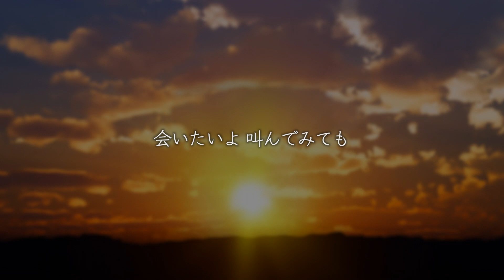【女性が歌う】「あなたの番です」第2章 ~反撃編~（主題歌）手塚翔太（田中圭）- 会いたいよ (Cover by 藤末樹/歌:咲良花)【フル/字幕/歌詞付】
⬇︎今回は

日本テレビ系 日曜ドラマ「あなたの番です」第2章・反撃編（第11話〜）主題歌「手塚翔太（田中圭）- 会いたいよ」（フル）をカバーしました‼️

▶︎歌い手「咲良花」さん✨

⬇︎こちらもぜひご視聴下さい♪

【男性が歌う】
「あなたの番です」第2章 ~反撃編~（主題歌）

⬇︎「あなたの番です」主題歌カバー集♪

▶︎「あなたの番です」第2章 ~反撃編~

▶︎「あなたの番です」第1章

⬇︎クレジット

・歌　　　　：咲良花
・音楽制作　：藤末樹
・映像編集　：藤末樹
・企画構成　：藤末樹

・Associate Art Director：Mark Kobayashi (GAIKEI)

⬇︎藤末樹 - Miki Fujisue（SNS）

⬇︎咲良花 - Hana Sakura（SNS）

⬇︎歌詞

会いたいよ - 手塚翔太（田中圭）

君がいない世界は
光を失ってしまった
僕には何も　もう見えないよ
暗闇が　広がるだけ

でも瞼を　閉じてみれば
今も浮かぶ　2人の日々
この手をそっと　伸ばしたくなる
微笑む　君に

会いたいよ　会いたいよ
涙が溢れて　止まらない
会いたいよ　叫んでみても
声にならない　もう一度だけ
会いたい

これから僕はひとり
誰のために生きればいい
この手で　二度と　抱けないんだよ
愛する　君を

心が　壊れてしまったよ
会いたいよ　君の全てが
忘れられない　一瞬だけでも
会いたい

君以外をもう　愛せない
思い出の中で　愛してる
永遠に　君を

会いたい

⬇︎ドラマ情報

日曜ドラマ『あなたの番です-反撃編-』
日本テレビ系にて、6月30日（日）22:30〜放送スタート

企画・原案：秋元康
脚本：福原充則
演出：佐久間紀佳ほか
チーフプロデューサー：池田健司
プロデューサー：鈴間広枝、松山雅則
制作協力 ：トータルメディアコミュニケーション
製作著作 ：日本テレビ
(c)日本テレビ

⬇︎関連リンク